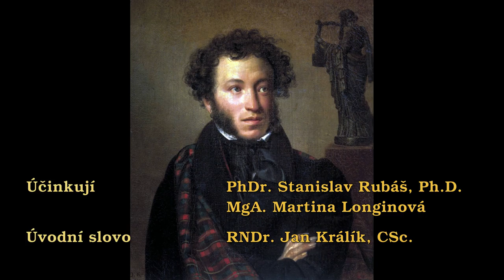Puškinův Evžen Oněgin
Literární večer u příležitosti 180. výročí úmrtí Alexandra Sergejeviče Puškina (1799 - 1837)

Zatímco ruský čtenář má Evžena Oněgina jediného, čtenář český si slavný Puškinův román ve verších může přečíst hned v pěti různých překladech. V čem se originál Oněginova příběhu liší od svých českých verzí? Jaké portréty Puškinových hrdinů naši překladatelé vykreslují? Říká proslulý Taťánin dopis Oněginovi pokaždé totéž?

Účinkují: PhDr. Stanislav Rubáš, Ph.D., MgA. Martina Longinová
Úvodní slovo: RNDr. Jan Králík, CSc.
Hudba: Petr Iljič Čajkovský, Evžen Oněgin - Waltz, Royal Philharmonic Orchestra
Kamera a střih: Martin Javorek
Portrét A. S. Puškina (1827): Orest Adamovič Kiprenský

Natočeno 17. ledna 2017 ve Skleněné vile v Lázních Toušeni.